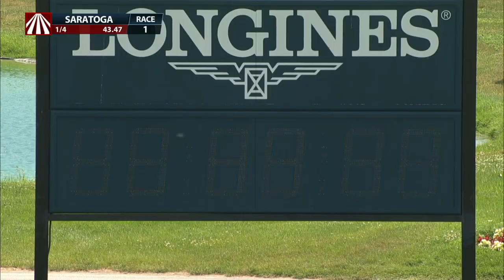Down Royal - 2022 - A.P. Smithwick Memorial Steeplechase